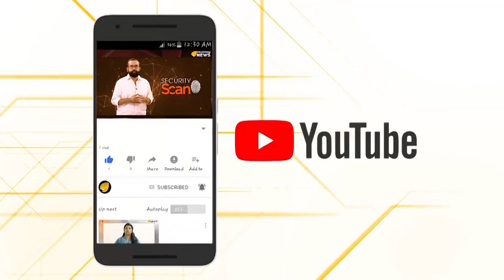നിത്യാനന്ദന്‍റെ കളി ഉടന്‍ തീരും; പിടിച്ചുനില്‍ക്കാന്‍ പുതിയ ഉഡായിപ്പുകള്‍…